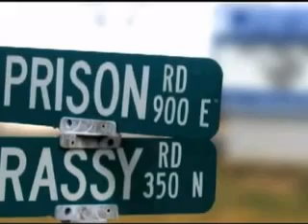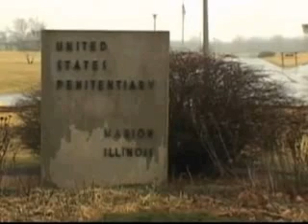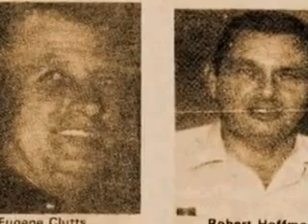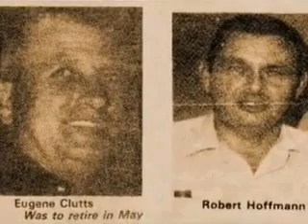Prison Guards killed at Marion Federal Prison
Two Prison Guards were killed at Marion Federal Prison in 1983. David Hale talks about the killings and the prison's environment  at that time.
. David Hale, Correctional Officer, prison, prison guard, Merle E. Clutts, Robert L. Hoffman, Thomas "Terrible Tommy" Silverstein, Clayton Fountain, inmate stabbings, 1983, guards killed, Marion Federal Prison, United States Penitentiary Marion, Federal Bureau of Prisons, BOP, lockdown, control unit, supermax

Waiting For Time: The Lives of USP Marion [Promo]